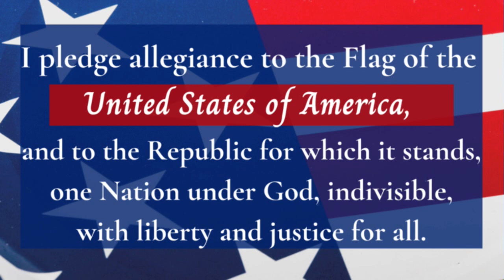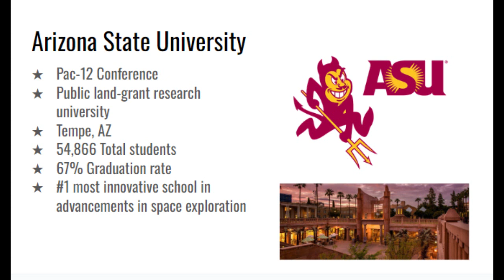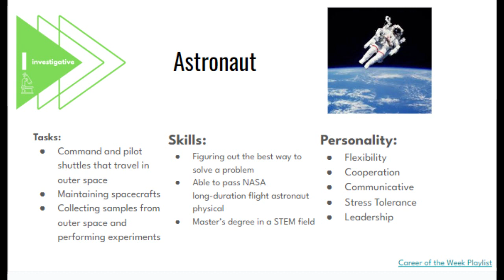Morning Message September 1st (FUTURE FRIDAY)